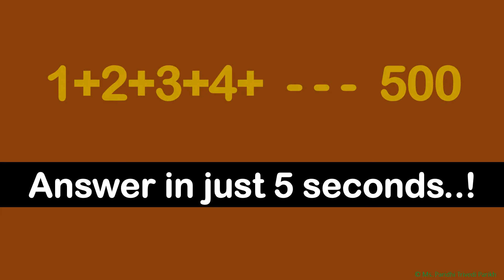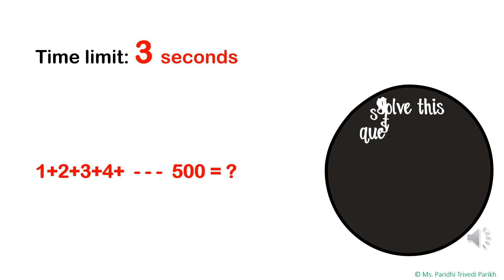1+2+3+4+ - - - - + 499 + 500 Answer in just 5 Seconds!!